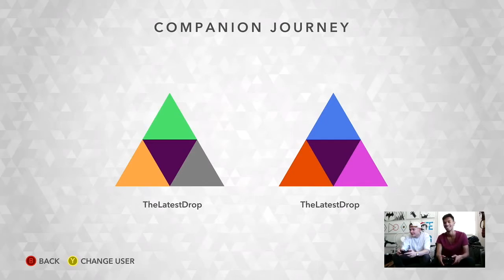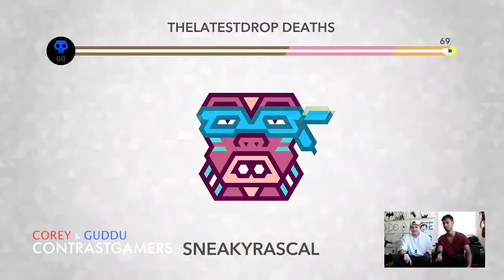Let's Play - Kalimba Part 1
Corey & Guddu take on the challenges of Kalimba! The single OR dual player puzzle game! Watch as they traverse through caverns filled with monsters & lava coloured death pits! Take a look!